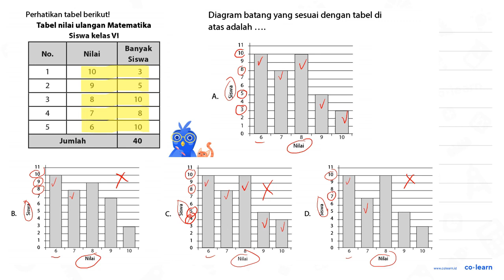Perhatikan tabel berikut Diagram batang yang sesuai dengan tabel di Tabel nilai ulangan Matematik...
Perhatikan tabel berikut Diagram batang yang sesuai dengan tabel di Tabel nilai ulangan Matematika atas adalah Siswa kelas VI 11 Banyak No. Nilai 10 Siswa 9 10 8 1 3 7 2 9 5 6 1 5 As 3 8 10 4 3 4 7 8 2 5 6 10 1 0 Jumlah 8 10 40 Nilai 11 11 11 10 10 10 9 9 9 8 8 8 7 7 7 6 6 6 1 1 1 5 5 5 B D. 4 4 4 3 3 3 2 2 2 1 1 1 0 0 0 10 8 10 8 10 Nilai Nilai Nilai

Topik atau Materi: Penyajian Data dalam Bentuk Diagram Batang - Pengumpulan dan Penyajian Data - Statistika - Matematika Kelas 5 SD - K-13

Sumber Soal: Raja Bank Soal Matematika SD Kelas 4, 5, dan 6, K-13, UA, 2015 , N/A

00:00 : Bedah Soal
01:00 : Konsep, rumus dan pengertian Penyajian Data dalam Bentuk Diagram Batang
01:18 : Langkah penyelesaian soal
03:10 : Jawaban akhir
03:40 : Penutup